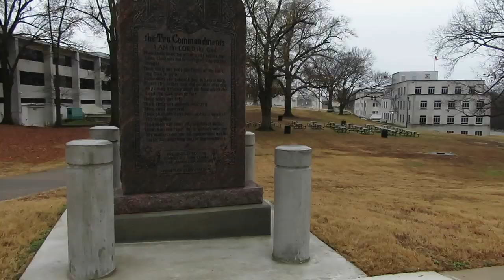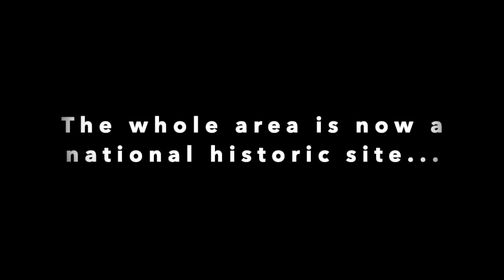Little Rock in 2 Minutes!